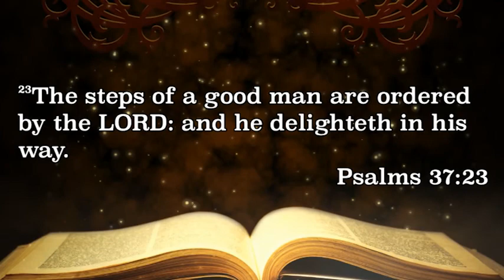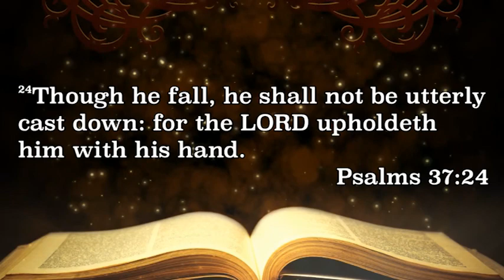Help, I've Fallen And I Can Get Up!